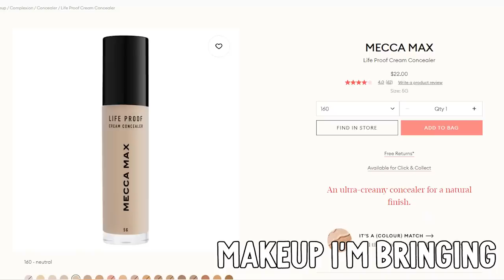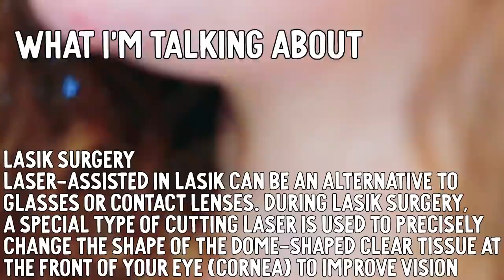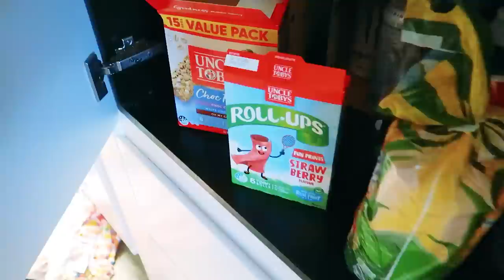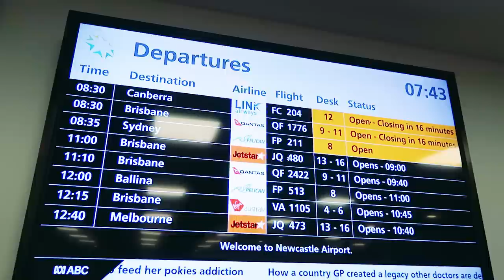WE LEFT... (Top Secret Trip) w/The Norris Nuts